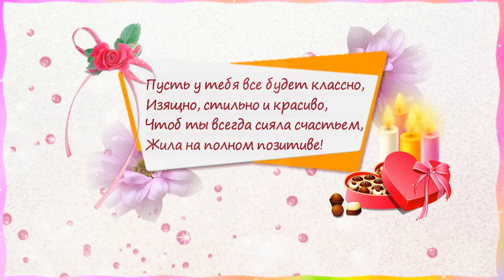С ДНЕМ РОЖДЕНИЯ!